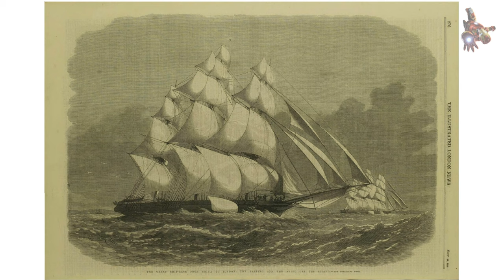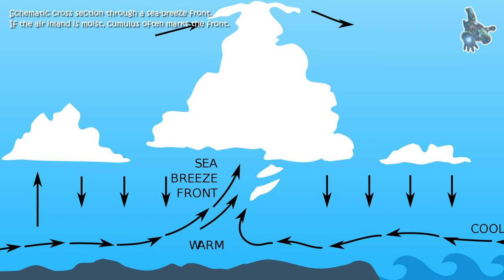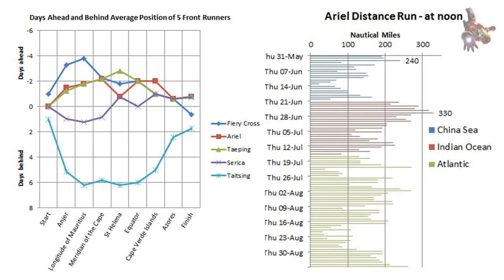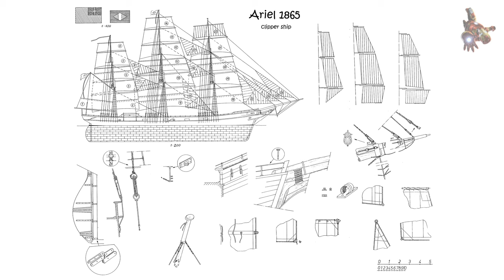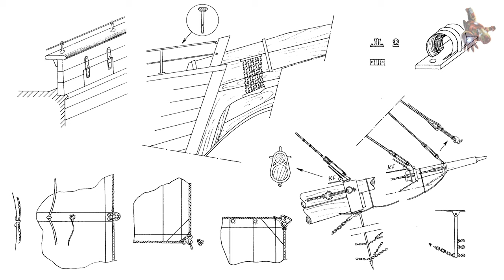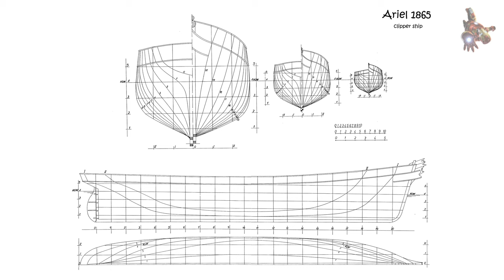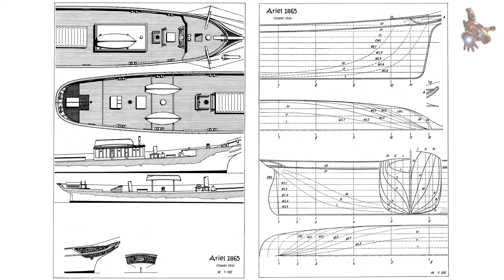The ARIEL model clipper PLANS & PHOTOS * Great Tea Race of 1866 * SUPERsmHEROES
If you wish to download the plans for Ariel 1865, become a sponsor of this channel. Access to download all the plans of this channel is open in the COMMUNITY tab for sponsors.

 0:50 - Ariel 1865 - Great Tea Race of 1866
 3:16 - Ariel 1865 - Great Tea Race of 1866, Background
 5:53 - Ariel 1865 - Great Tea Race of 1866, Contenders
 6:47 - Ariel 1865 - Great Tea Race of 1866, Loading
 8:40 - Ariel 1865 - MODEL clipper PLANS
 9:22 - Ariel 1865 - Great Tea Race of 1866, To sea
11:07 - Ariel 1865 - Great Tea Race of 1866, Route
11:40 - Ariel 1865 - MODEL clipper PHOTOS
14:32 - Ariel 1865 - Great Tea Race of 1866, Final stages
17:58 - Ariel 1865 - Great Tea Race of 1866, Compromise
18:29 - Ariel 1865 - Loss of the ship

Ariel was a clipper ship famous for making fast voyages between China and England in the late 1860s. She is most famous for almost winning The Great Tea Race of 1866, an unofficial race between Foochow, China and London with the first tea crop of the 1866 season.

GENERAL CHARACTERISTICS
Type:    Clipper
Tonnage: 852.87 NRT
Length: 197.4 ft (60.2 m)
Beam: 33.9 ft (10.3 m)
Depth: 21 ft (6.4 m)

Ship Model drawings - Ariel 1865